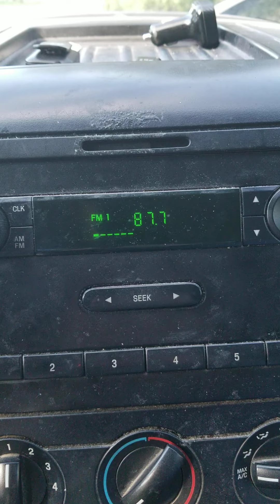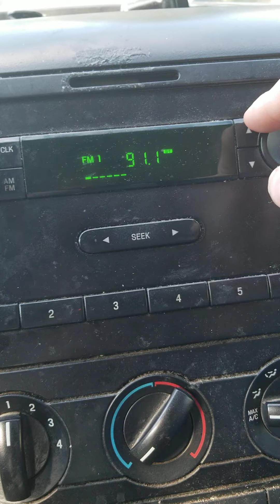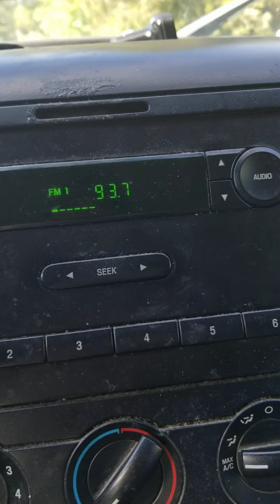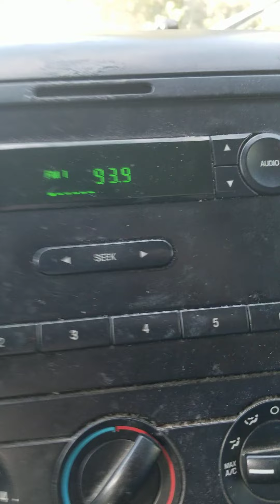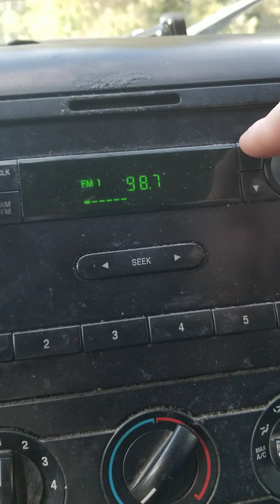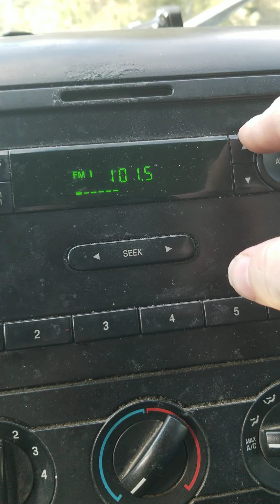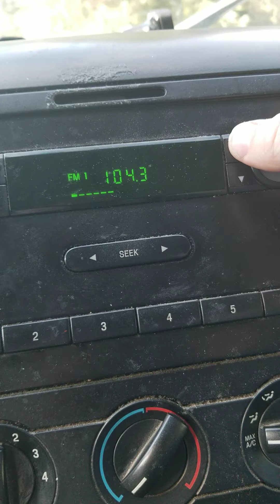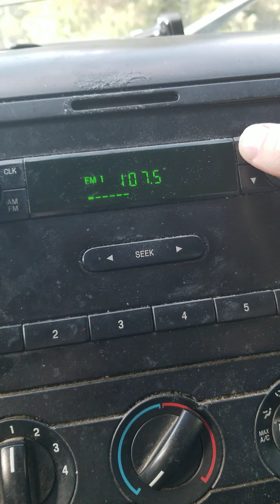Glendale FM Bandscan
Saturday morning FM bandscan for Glendale SC
88.1 WRJA Sumter, SC
88.3 WLXK Boiling Springs, NC
88.5 WAHP Due West, SC
88.7 WBIJ Saluda, SC, WNCW Spindale, NC
88.9 WNSC Rock Hill, SC
89.3 WLFJ Greenville, SC
89.7 WMHK Columbia, SC
89.9 WDAV Davidson, NC
90.1 WEPR Greenville, SC
90.3 WRBK Richburg, SC
90.5 WHQB Gray Court, SC
90.7 WFAE Charlotte, NC
90.9 WNBK Whitmire, SC
91.1 WYFG Gaffney, SC
91.3 WLTR Columbia, SC
91.5 WTBI Greenville, SC
91.7 WSGE Dallas, NC
91.9 WHRT Cokesbury, SC
92.1 WCFJ Irmo, SC
92.5 WESC Greenville, SC
92.9 WEGX Dillon, SC
93.1 WZMJ Batesville, SC
93.3 WTPT Forest City, NC
93.7 WFBC Greenville, SC
93.9 WDRR Martinez, GA, WSCZ Winnsboro, SC
94.1 W231BA Spartanburg, SC, WWLV Lexington, NC
94.5 WGTK Greenville, SC
95.1 WNKS Charlotte, NC
95.5 WHPE High Point, NC, WIXV Savannah, GA
95.7 WXRC Hickory, NC
96.1 WHQC Shelby, NC
96.3 WKSP Aiken, SC
96.5 W243DU Clinton, SC
96.7 WLTY Cayce, SC
96.9 WKKT Statesville, NC
97.1 W246CV Spartanburg, SC
97.5 W248DD Cowpens, SC
97.9 WPEG Concord, NC
98.1 WHZT Williamston, SC
98.3 W252DQ Spartanburg, SC
98.5 WOMG Lexington, SC
98.9 WSPA Spartanburg, SC
99.3 WBT Chester, SC
99.5 W258CB Greenville, SC
99.7 WRFX Kannapolis, NC
99.9 WKSF Old Fort, NC
100.1 WXBT West Columbia, SC
100.5 WSSL Gray Court, SC
101.1 WROQ Anderson, SC
101.3 WWDM Sumter, SC
101.5 WRAL Raleigh, NC
101.9 WBAV Gastonia, NC
102.5 WMYI Hendersonville, NC
102.9 WLKO Hickory, NC
103.3 WRTH Greer, SC
103.7 WSOC Charlotte, NC
104.1 WHRZ Spartanburg, SC
104.3 WBBQ Augusta, GA
104.5 W283CG Inman, SC
104.7 WKQC Charlotte, NC
104.9 WROO Mauldin, SC
105.1 WGFJ Cross Hill, SC
105.3 WOSF Gaffney, SC
105.5 WCCP Clemson, SC
105.7 WLUB Augusta, GA
105.9 W290BW Greenville, SC
106.1 WOLS Waxhaw, NC
106.3 WYRD Simpsonville, SC
106.5 WEND Salisbury, NC
106.7 WTCB Orangeburg, SC
106.9 WMIT Black Mountain, NC
107.1 WYFA Waynesboro, GA
107.3 WJMZ Anderson, SC
107.5 WNKT Eastover, SC
107.7 WPRW Martinez, GA
107.9 WLNK Charlotte, NC